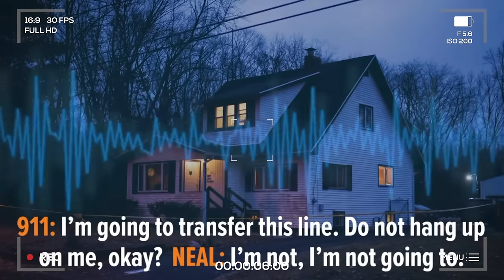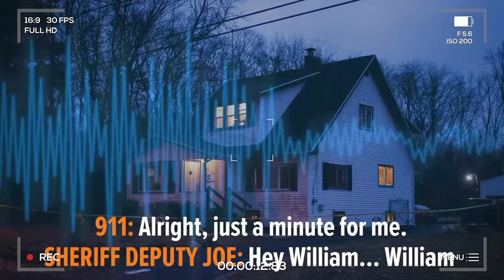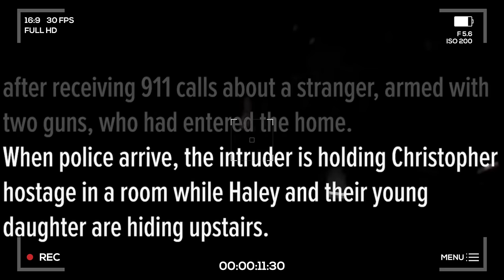A MONSTER Came in Their Back Door & Husband Was a Hero | Christopher Neal | Kalamazoo Man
" William Paul Jones, 35, also known as Billy Mexico, was arraigned Tuesday in Kalamazoo County District Court on charges of homicide, home invasion, three counts of attempted murder, kidnapping, seven counts of use of a firearm in the commission of a felony, being a felon in possession of a firearm and of ammunition and resisting police. Jones is alleged to have entered a home in the 6300 block of Proctor Avenue in Comstock Township about 10 p.m. Sunday and taken a husband, wife and a child hostage. Investigators said he shot and killed Christopher Neal, 22, before firing on three officers who entered the home when they heard gunfire. Neal's wife and child were not injured. The officers from the Michigan State Police, the Kalamazoo Department of Public Safety and the Kalamazoo County Sheriff Department received non-life threatening injuries. One of the officers remains in the hospital in good condition and the other two were released." Article by Battle Creek Enquirer

📩 Mailing Address:
Pensacola, FL
32516

📔My Ebook: